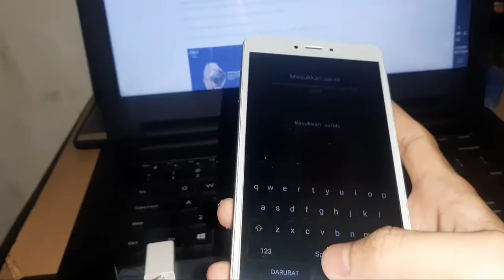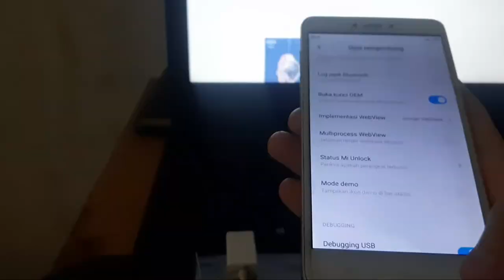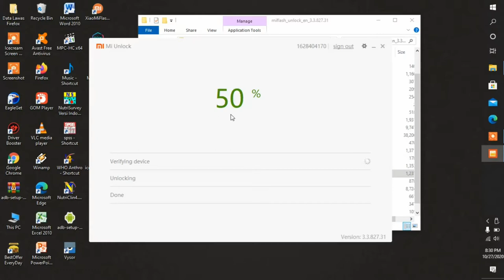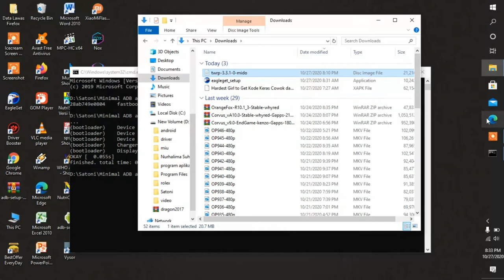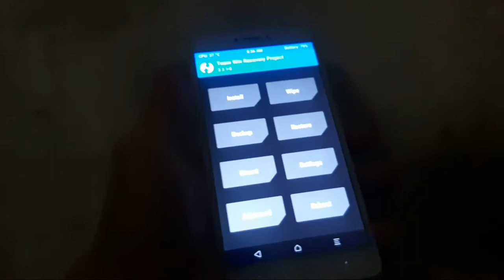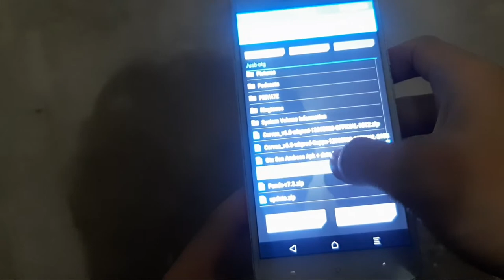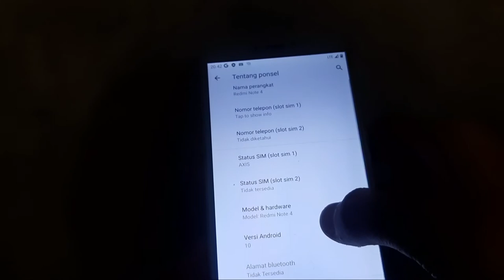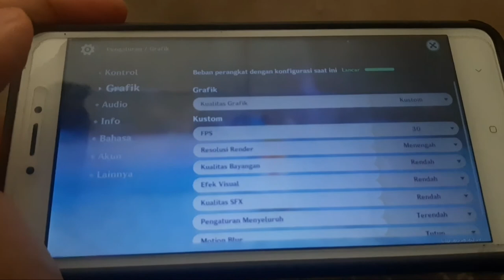Unlock bootloader, pasang twrp dan ganti custom rom, demi main Genshin Impact di Redmi note 4x 🥔🥔🥔